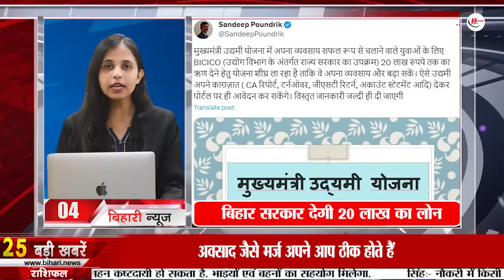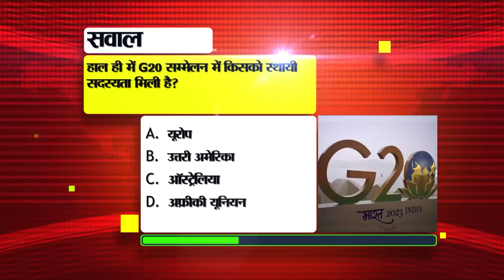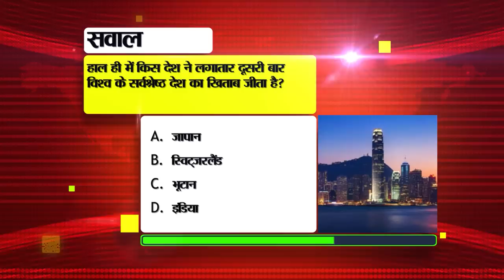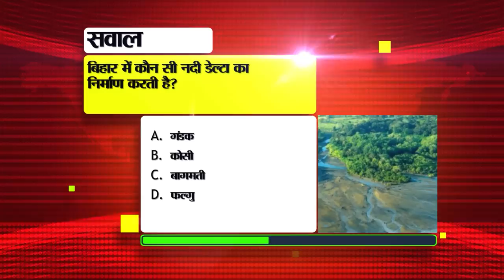Today Bihar News of 3rd October 2023.Bihar Caste Census Report,CM Nitish Kumar,Bihar constable exam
Today Live News of 3rd October 2023.Bihar Caste Census Report,CM Nitish Kumar,Bihar constable recruitment exam,Udyami Yojana
1. Recruitment for 560 posts in Coal India

2. All-party meeting to be held today on Biharcastecensusreport
After the release of the caste census report, an all-party meeting has been called by Bihar CMNitishKumar today i.e. on Tuesday. Let us tell you that this information was given by CM Nitish himself while talking to the media yesterday. According to the information given by him, today the officials will give a presentation of the data related to caste census in front of the people of all the parties. He had said that nothing can be said about what action will be taken right now. Any further decision will be taken on the basis of the presentation given by the state government official by first convening an all-party meeting. First of all they will know the opinion of all the parties and then take a decision. Along with this, he attacked the central government and said that they are doing something. What idea do those people have? Why are caste census not being conducted in the entire country? Why is separate reservation not being given to extremely backward people in the entire country? Nothing has been done for SC, ST. He said that the central government is against Muslims.

3. Today in Bihar Tourism we will talk about Sultan Palace.

4. Bihar government will give loan of Rs 20 lakh to successful entrepreneurs

5. Now specialist doctors will be ready in all the district hospitals of the state

6. Special train will run between Patna and Rajgir from today

7. Bihar ranks third in terms of domestic electricity consumers.

8. SK Singhal made this claim regarding

9. Today in Bihari Pehchaan we will talk about Siddharth Chaudhary.

10. Agriculture subject teachers will be reinstated in all plus two schools of the state.

11. Four lane road work will start soon from Patna to Sasaram.

12. So many applications were received under the Chief Minister UdyamiYojana.

13. Nalanda resident Mrinalini achieved this big achievement in arm wrestling championship.

14. Possibility of rain in north-west and south-west districts of the state.

15. Foreign liquor recovered during vehicle checking in Gopalganj.

16. Bageshwar government Pandit Dhirendra Krishna Shastri reached Gaya

17. SI recruitment exam in Delhi Police, CAPF from today, keep these things in mind

18. ICC changed rules before World Cup 2023

19. Today's date is recorded in the history of Bihar for many reasons.

20. Today in Viral News we will talk about 'Digital India Mission'

21. This option for photos, videos and GIF will soon be available in WhatsApp

22. Senior citizens and disabled people are going to get this facility in Vande Bharat.

23. CBSE podcast will give relief from depression

24. Akhilesh Yadav's reaction on caste based census of Bihar came to the fore.